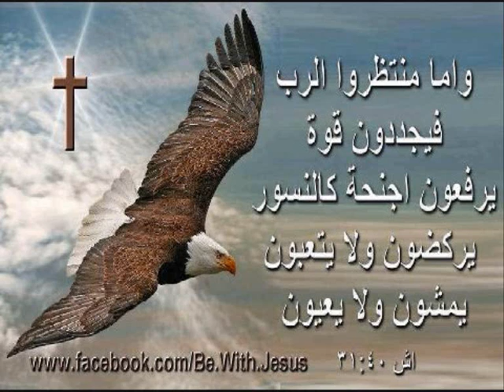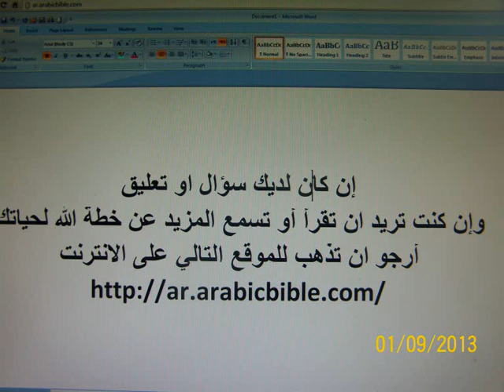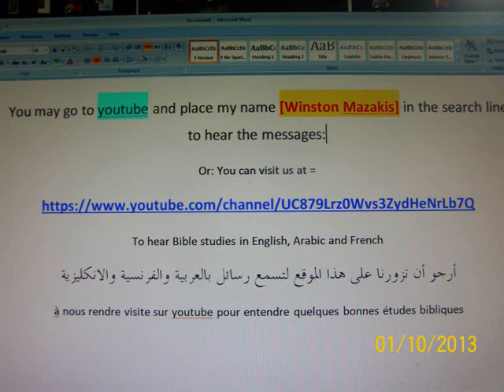17 الرب يسوع وحده ولا غير: الخالق الذي اظهر قوته للخلق امام البشر! الذي لا مثيل له!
المسيحيون لم يؤله انسانا اسمه يسوع ، بل يعبدون الها ثبت بأنه خالق السماء وسيد الأرض كلها . عمل وهو على هذه الارض عجائب وخوارق لم يصنعها أحد لا قبله ولا بعده ، كما انه من الطين صنع عينين لإنسان مولود أعمى لكي يبرهن بأنه الخالق العظيم ، كما أن القرآن يقول بأنه صنع من الطين طيرا ونفخ فيه ونفخته في الطير اعطت حياة للطير ، ومن يستطيع ان ينفخ بالطين فيعطي حياة إلا الله وحده الذي لا شريك له ولا يقبل ان يعطي مجده لأي إنسان كان من كان .